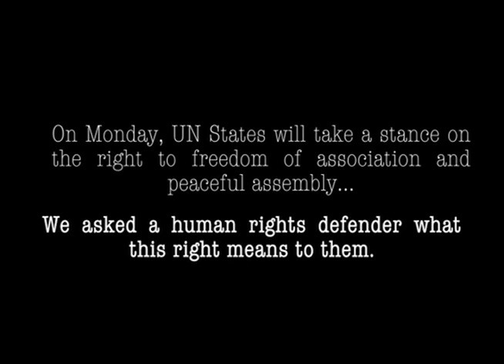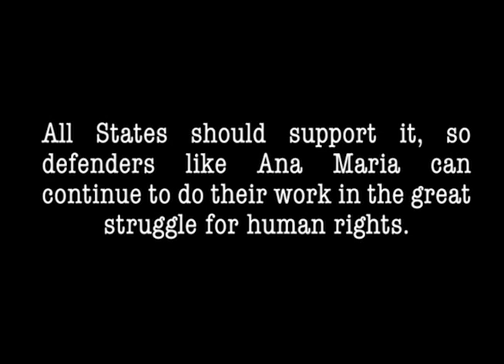The Right to Freedom of Association and Assembly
A human rights defender explains what the right to freedom of association and peaceful assembly means to her.